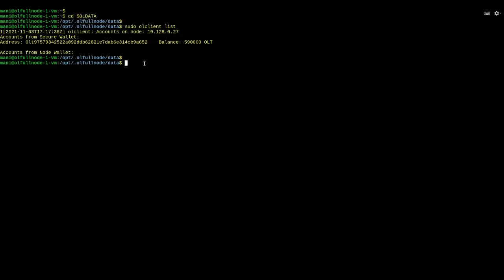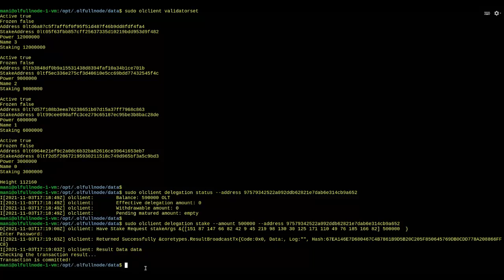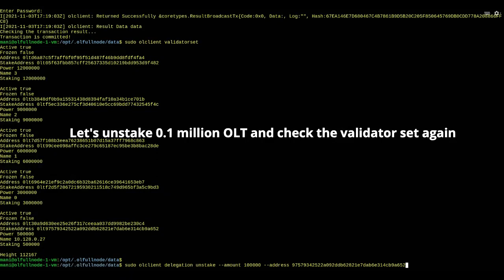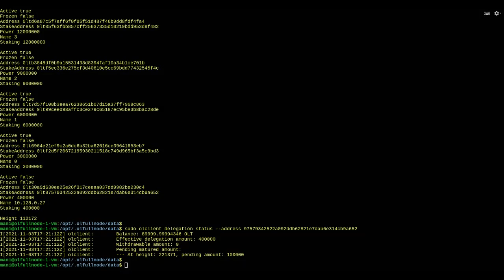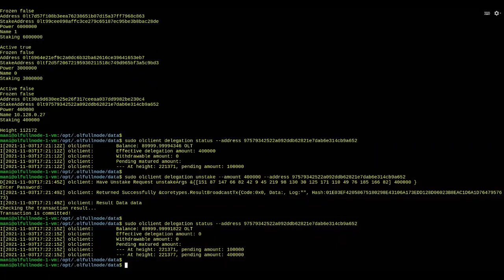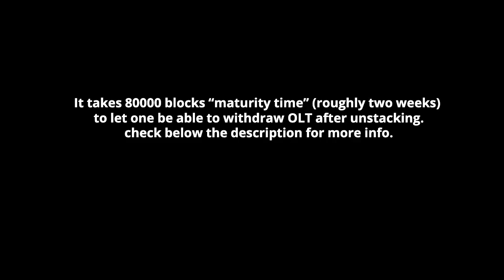How to set up OneLedger validation l $OLT toturial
We are happy to announce that we have reduced the Validation staking amount from 3M OLT to 0.5M OLT. Our goal is to promote greater community engagement; to this end, we are looking for tech-savvy crypto enthusiasts and investors looking to earn additional incentives(approx 20% to 25%). This is your opportunity to become a high yield validator. So now we have reduced the entry point by 84%.